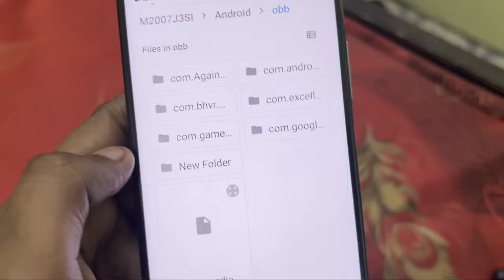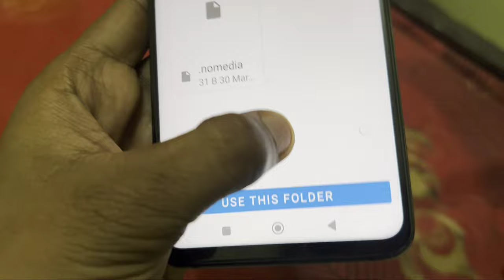ZArchiver Fix For write data to PHONE/Android you must choose a path to its folder Problem Solve